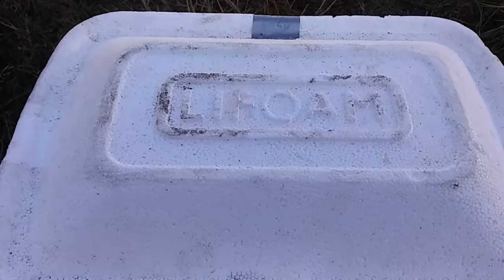UPDATES and a new member of the Ann Fam? - Ann's Tiny Life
I'm back and feeling better. I mostly talk about my worm bin in this video. Love and miss you guys❣